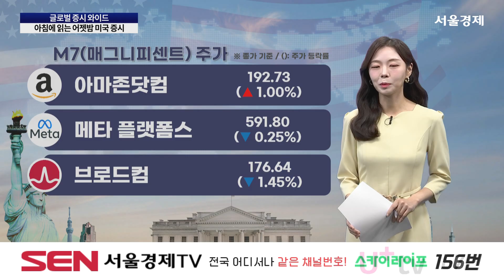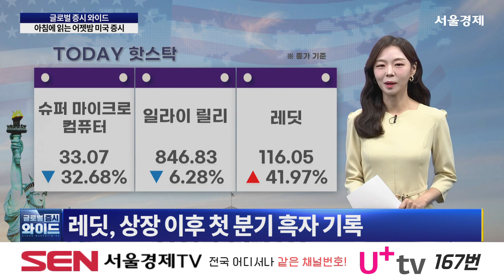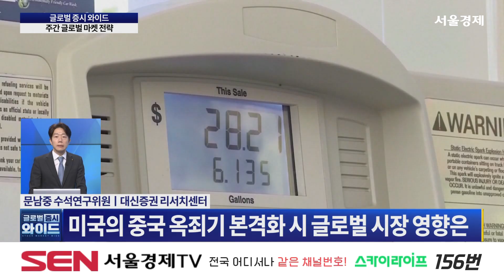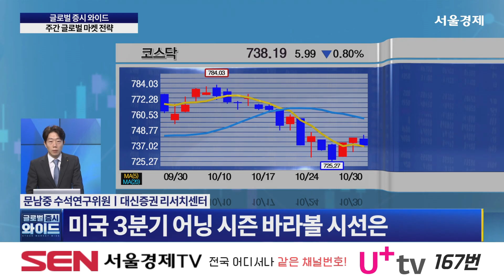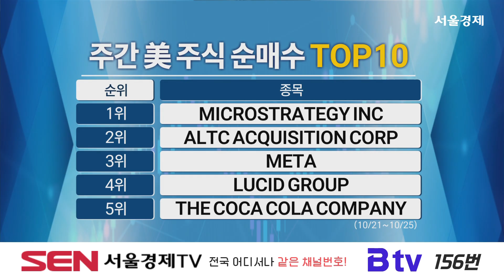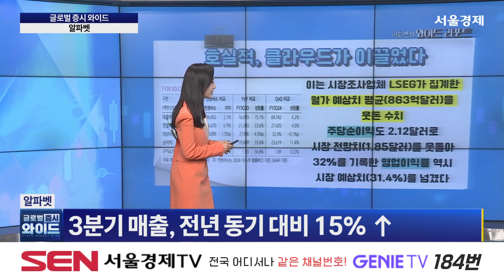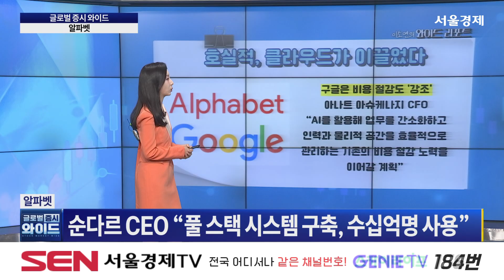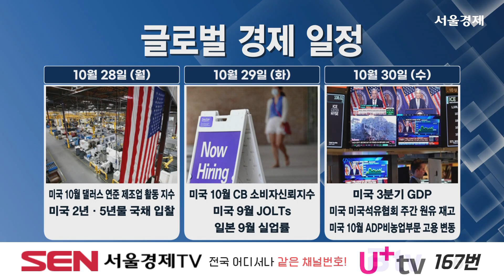글로벌 증시 와이드 14회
20241031 [글로벌 증시 와이드] 14회

1) 글로벌 와이드 헤드라인 (출연자:이소연)
- MS-메타 실적 앞두고 미증시 일제 하락, 나스닥 0.56%↓
- AMD 11% 폭락하자 엔비디아도 1.36% 하락
- 비트코인, 트럼프 당선 기대감에 급등… 이더리움도↑
- OPEC+ 증산 연기 검토, 국제유가 2% 이상 급등

2) 아침에 읽는 어젯밤 美증시 (출연자:김영민)
- 슈퍼마이크로컴퓨터 회계 조작 수사 진행
- 일라이 릴리 3분기 실적 발표
- 레딧, 상장 이후 첫 분기 흑자 기록

3) 글로벌 마켓 리뷰 (출연자:문남중)
- 미국 대선 이후 시장 변동성은
- 11월 5일 미국 대선 이후 시장 체크 포인트
- 미국의 중국 옥죄기 본격화 시 글로벌 시장 영향은

4) 아침에 읽는 어젯밤 美증시2 (출연자:김영민)
- 미국 3분기 GDP 성장률 발표
- 미국 10월 민간 고용 큰 폭 증가
- 금값, 또 사상 최고치 달성…온스당 2,800달러
- EU, 중국산 전기차에 최대 45.3% 관세 부과 시작

5) 와이드 리포트
· 이소연의 와이드 리포트  - 알파벳

"글로벌 증시 와이드" 방송 시간 : 매주 월-금 오전 7시~8시